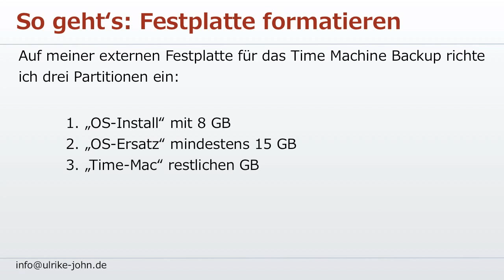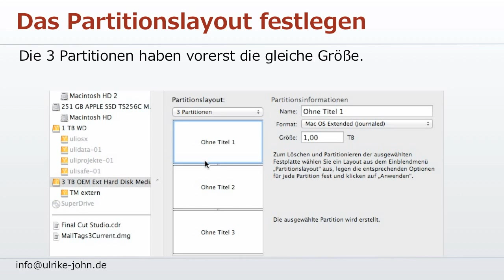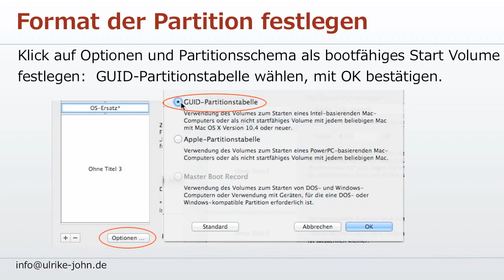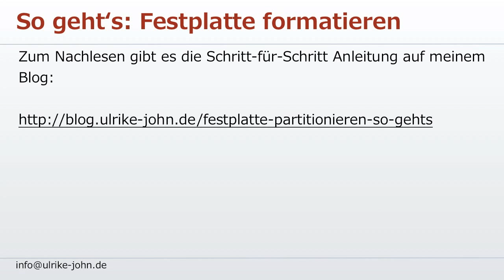Externe Festplatte partitionieren: Mehrere Partitionen anlegen - So geht's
Jede dieser Partition erfüllt einen anderen Zweck, Details (Bestandteil meines Mac Kurs Programms)